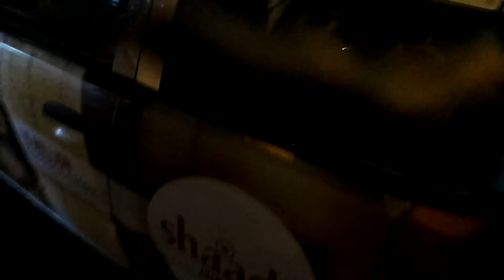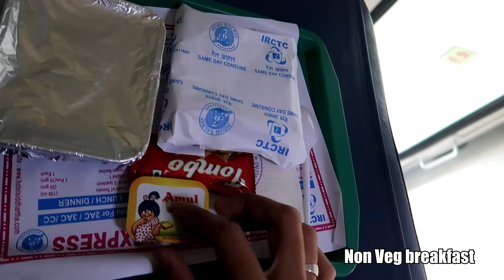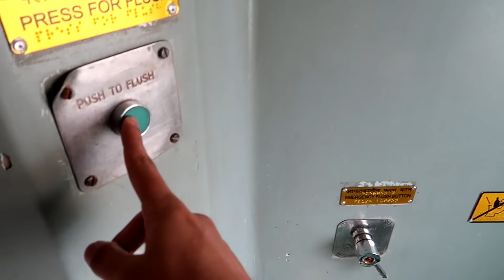DURONTO EXPRESS Mumbai to Delhi Solo Trip VLOG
Hey its me Deeplife and in this vlog I show you the complete experience of durunto express. An express by govt of India for quick travel between the states. This is another cheaper alternative for air travel. Also the train is comfortable but takes 17 hours to reach. In this series Deeplife travels north India and explores. He also makes new friends. This is a unique series of Vlogs to entertain and invoke the traveller in you.

P.O.BOX details -
Maharashtra,India.

I AM A PAINTER ORDER ARTWORK HERE BY MESSAGING ME :::
Rates 25k inr for 24''x18'' artwork including shipping anywhere in India . For other sizes ask on fb page.

Samsung Galaxy S6 Edge (Gold Platinum, 32GB)
TSX Men's Cotton Rich Sweatshirt

music credits